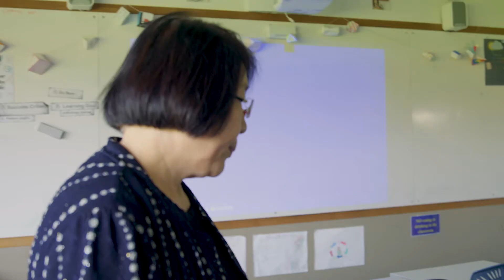Li Wang believes you're never too old to learn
Li Wang is a student on the Master of Contemporary Education program and teaches mathematics at Mt Albert Grammar School.

Li is the ultimate life-long learner. She's always had a passion for learning and after completing Part 1 (Digital & Collaborative Learning) six years ago, she was ready to take the next step and start her Masters.